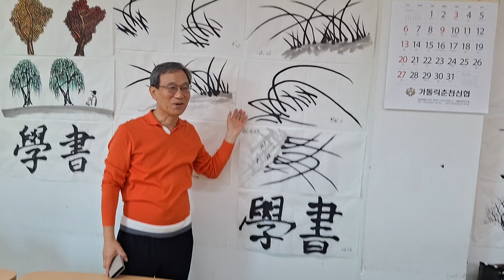2024 10월 송파여성문화회관 한국화 🙏🙏수묵채색화반🙏🙏성일 종강 작품전 발표회 06👠 훌륭하고 학습 능력이 훌륭합니다~(^ o ^)/~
2024 10월  송파여성문화회관 한국화 🙏🙏수묵채색화반🙏🙏성일  종강  작품전 발표회 06👠 훌륭하고 학습 능력이 훌륭합니다~(^ o ^)/~
💚당신이 좋아서 그림을 그리는 것은 인생을 더 재미있게 만든다!💚
💚✨수묵채색화를 보러와주신 모든 분들 감사합니다 😊🍀
💚✨Thank you to everyone who came to see the ink and color painting 😊🍀
강한나님~^^최고이십니다
오늘의 학생들은 자신의 작업을 공유하는 법을 배우고 있습니다!

복흥한국화(復興韓國畵)  민족중흥(民族中興)

강의 계획표

1주:죽(대나무),매화, 난초, 국화, 포도화(포도)

2주:국화, 죽(대나무), 매화, 난초 *간딘스키 점,선,면

3주:난(난초), 죽(대나무), 국화, 매화, 연꽃

4주:매화, 난초, 국화꽃, 죽(대나무), 작품의구도

5주:소나무, 죽(대나무), 난초, 매화(꽃), 국화

6주:수묵채색화회 어울림, 포도화의 존재, 모란꽃의 조화

7주:죽(대나무), 국화, 장미꽃의 화조의 조화, 포도, 난초

8주:석류의 붉은열매, 매화, 난초화의 표현방법, 죽(대나무)

9주:소나무, 포도의 열매, 매화, 난초, 국화꽃의 색채조화

10주: 매화꽃, 연꽃의 매, 죽(대나무), 국화꽃, 난초구도

11주: 모란꽃의 색채조화, 석류열매, 매화, 국화, 죽, 난초

12주: 수묵화의화론, 소나무화, 돌의작품과한국화, 화론,산수화

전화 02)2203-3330